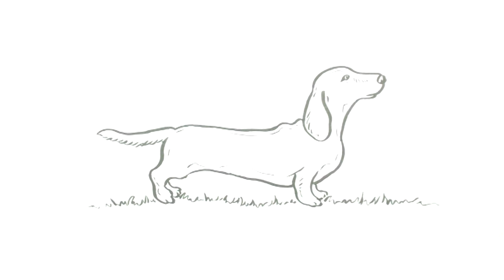How to draw a Dachshund dog easy and step by step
This video is about How to draw a Dachshund dog easy and step by step. It's a real helpful drawing tutorial video for art lovers, beginners, and all age.